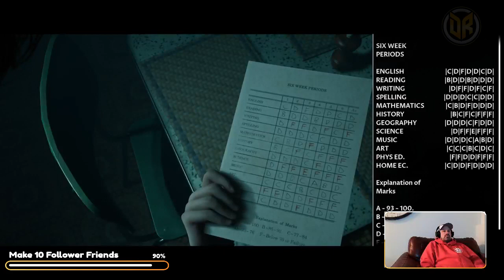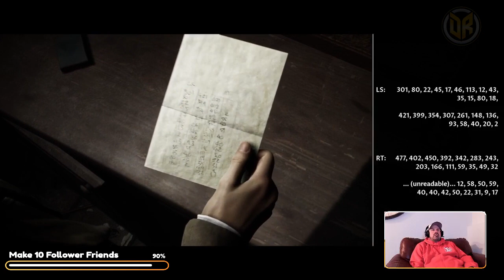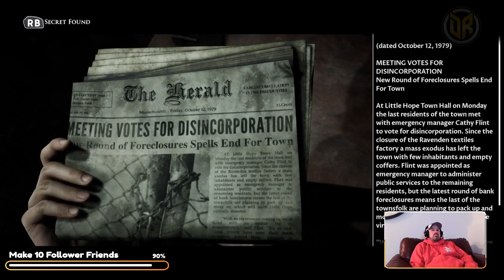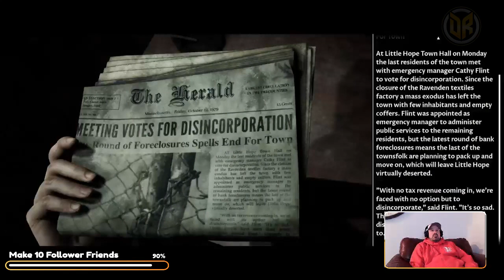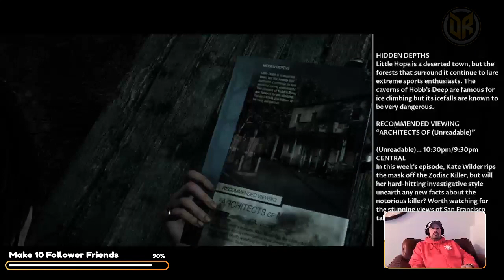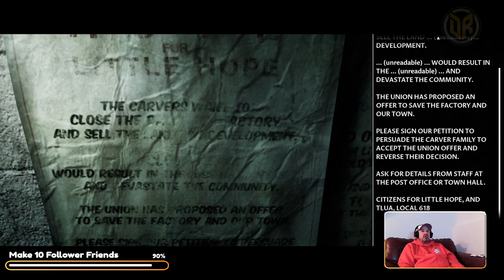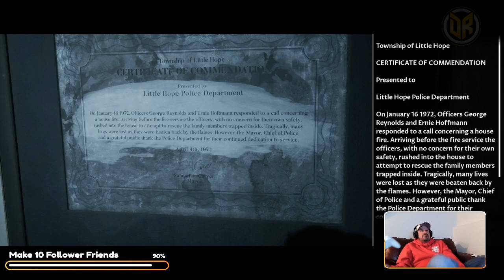Let's Play - Dark Pictures Anthology: Little Hope - Part 1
There is Little Hope that I won't cry - first Dark Pictures Anthology play - halp!